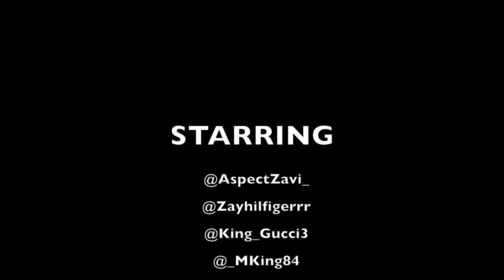OFFICIAL MookChallenge Viral Video Feat. Zay Hilfigerrr & Aspect Zavi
Song : MookChallenge Slide Slide - RettaBabii Ft. Glo.Twinz